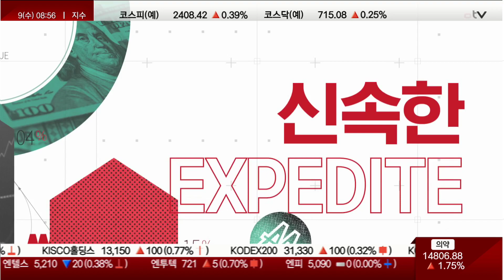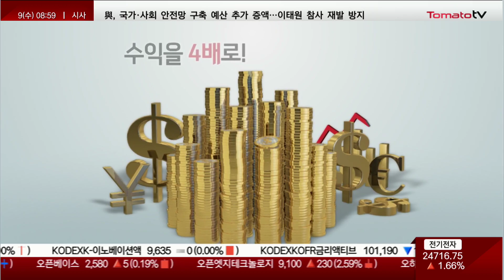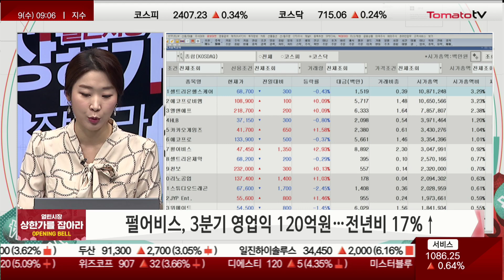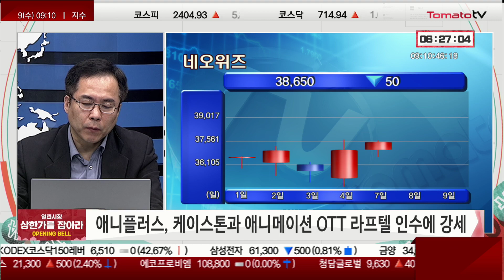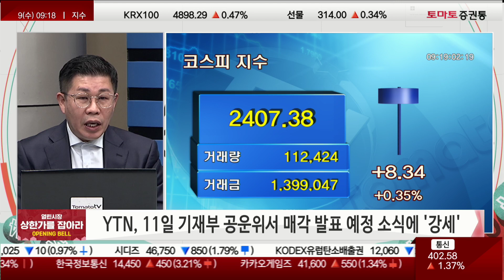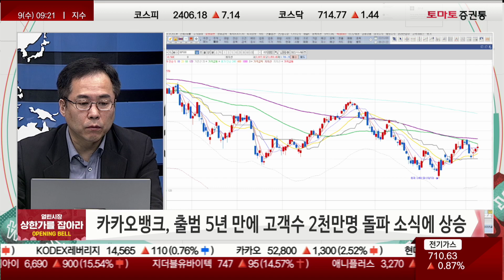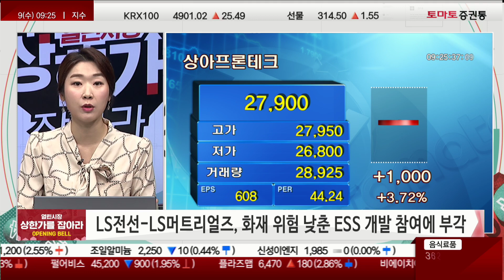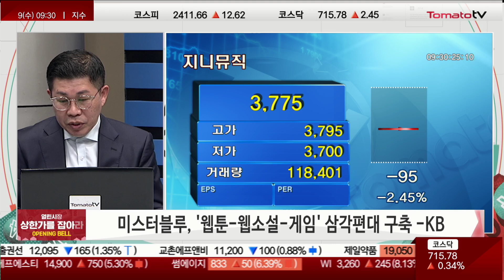[열린시장 상한가를 잡아라: opening bell] 개장 브리핑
오프닝
진행 : 박상정